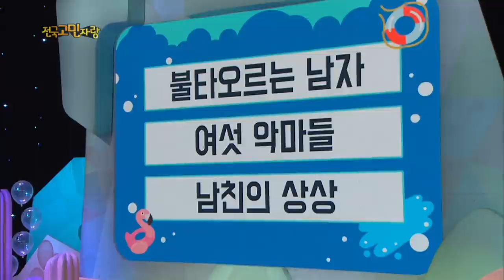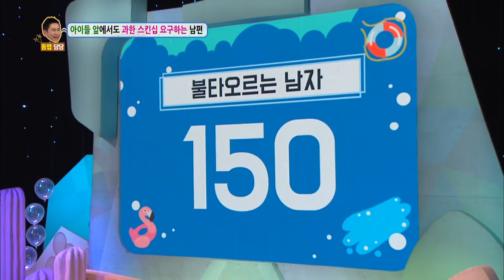Hello Counselor - Ivy, Min Woohyuk, Soyou, Lee Euiwoong [ENG/THA/2017.09.04]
- Ep.340 : A housewife is embarrassed by her husband who is affectionate towards her all day long even in public. A 12-year-old boy is having a hard time because of the errands he has to run for his older sister and cousins. A woman in her 30s is concerned about her boyfriend as he asks her to send her pictures of every move she makes because of his endless suspicions.